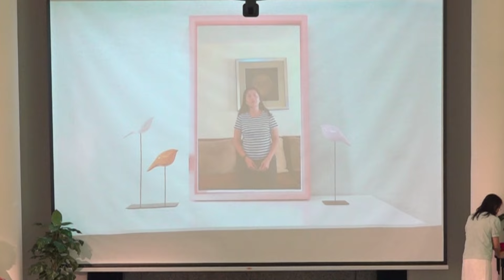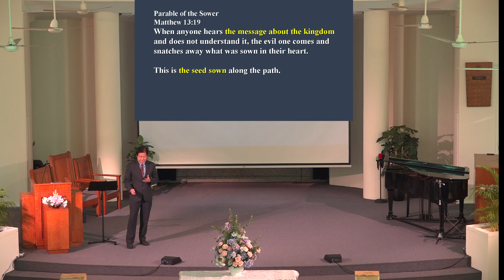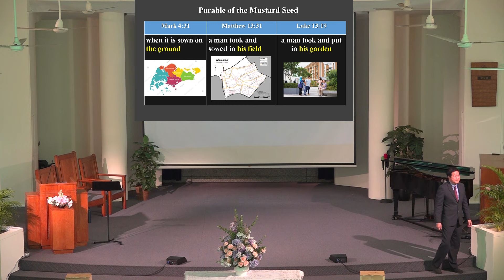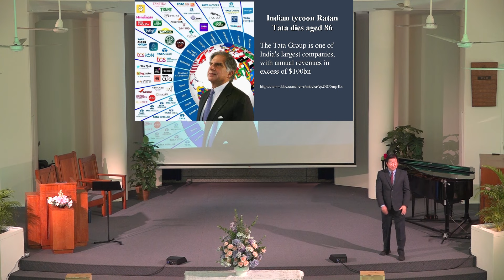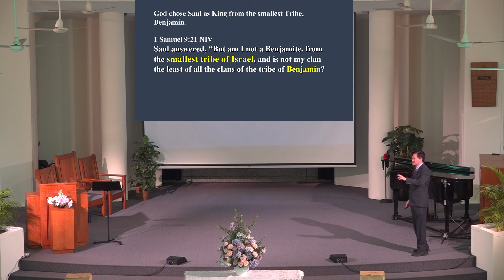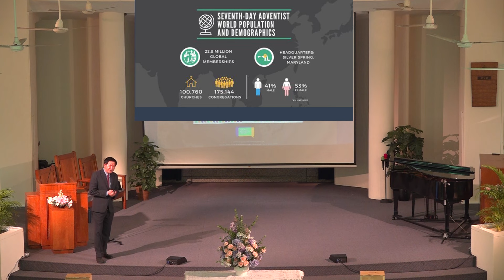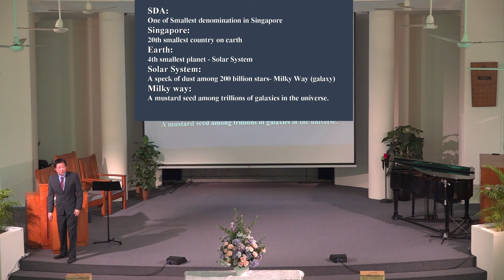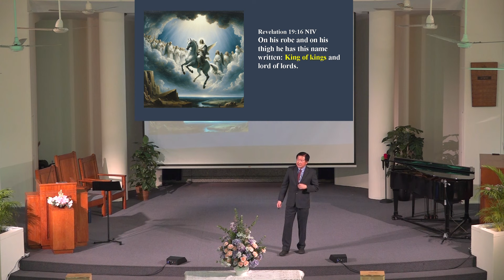BRSDASG 20241019 19 October 2024 From Minute to Infinite by Pastor Mark Chan.